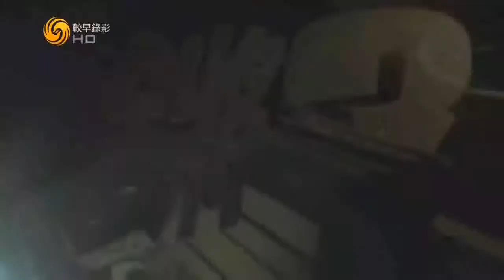锵锵三人行20160701 王石情怀令人佩服 但规则上处劣势